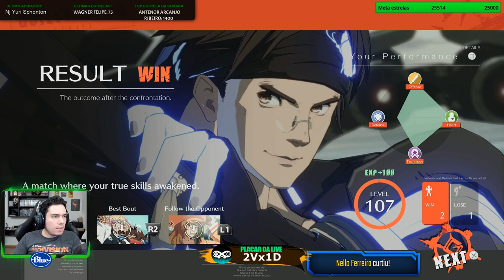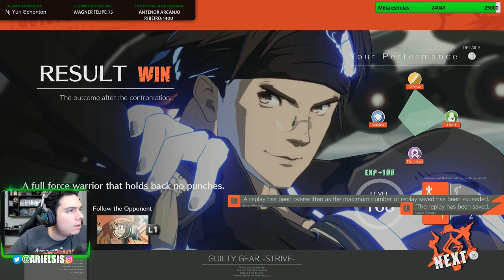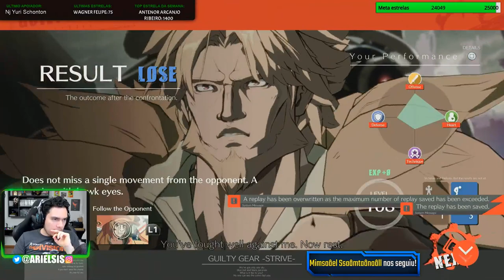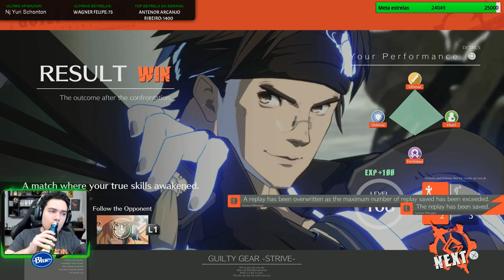MORTAL KOMBAT 11 E GUILTY GEAR STRIVE - LUTAS ONLINE INSANAS!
Jogo: Mortal Kombat 11 e Guilty Gear Strive| Plataforma: PS5
Insta, Face e Twitter: ComboInfinito
🟢 O Combo Infinito usa:
🟢 PC que o Ariel usa para jogar:
16GB XPG SPECTRIX D41 (2X8)
🟢 PC que o Alepitecus usa para jogar:
16GBs DDR 4 XPG Spectrix D41 (2X8GB)